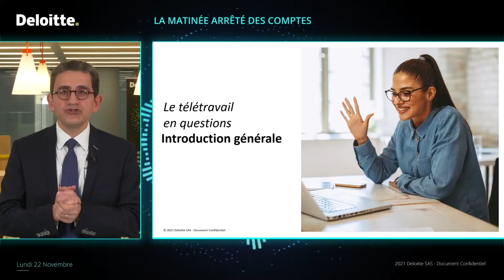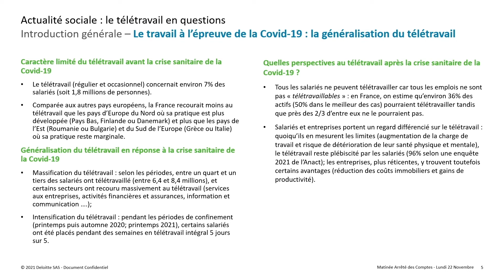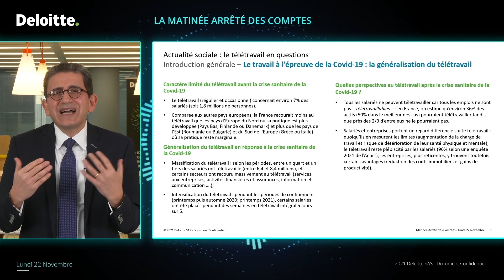Télétravail - une généralisation inédite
Malik Douaoui était présent à la matinée Arrêtés des comptes de Deloitte pour détailler les nouveautés en matières de droit social pour les entreprises.

Retrouvez dès à présent ses autres interventions :

Télétravail - un fait social majeur
Télétravail - un fait juridique majeur
Télétravail - la fixation du lieu de télétravail par l’employeur
Télétravail - la prise en charge des frais liés au télétravail